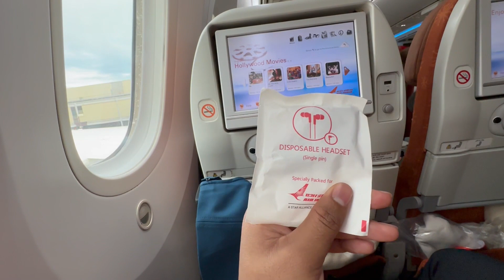Surprise Visit to India from UK to attend My Friend's Wedding | The Reaction was worth it | London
Traveled in Air India.
The food was really good, but it’s not comfortable flight for 9 hours long journey.
Nandu being shocked😂🤭
Aunty being even more shocked 🥺❤️
All that reaction was worth it and priceless🤭💯